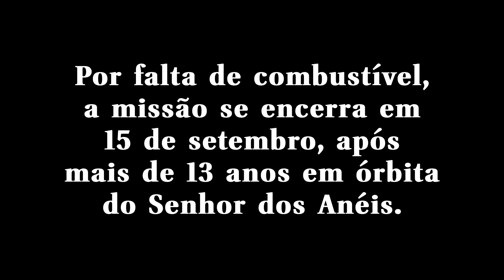Nasa divulga trailer para o Grand Finale da sonda Cassini em Saturno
A Nasa divulgou nesta terça-feira (4) um trailer para a conclusão dramática de sua missão a Saturno, a Cassini. Apelidada de "Grand Finale", a última fase do projeto verá a sonda mergulhar no vão entre o planeta e seus majestosos anéis, não uma, mas 22 vezes, antes de queimar furiosamente na atmosfera saturnina. É de arrepiar. Confira legendado.

Acompanhe também o blog do Mensageiro Sideral na Folha de S.Paulo